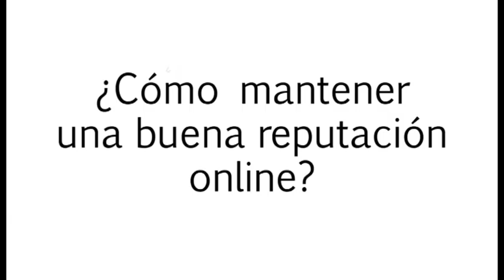¿Cómo mantener una buena reputación online? | Posicionamiento web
¿Cómo mantener una buena reputación online? Descubre aquí cómo puedes mantener tu reputación en la red con los consejos de Oscar Montana, experto en posicionamiento web, y Damian Carmona, director de la firma de Carbray abogados. Ambos, expertos en la protección de la reputación online, nos explican como podemos proteger lo que dicen de nosotros en la red y los diferentes mecanismos legales que existen para proteger la reputación online de cualquier marca, organización o persona.

No dudes en ponerte en contacto con nosotros para cualquier duda sobre como proteger tu marca contra las opiniones de los demás en internet.

Puedes encontrar más información sobre esta temática y sobre todos los temas relacionados con el posicionamiento web